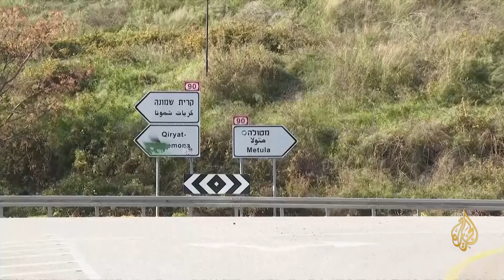النشرة الاقتصادية.. الحرب على غزة تسببت في خسارة واسعة النطاق للوظائف وانكماش اقتصادي حاد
قال أحدث تقرير صدر لمنظمة العمل الدولية بالاشتراك مع الجهاز المركزي للإحصاء الفلسطيني إن الحرب تسببت في خسارة واسعة النطاق للوظائف وسبل العيش وانخفاض حاد في إجمالي الناتج المحلي بالمناطق الفلسطينية المحتلة، وأضاف التقرير أن عمليات الإغلاق التي فرضتها إسرائيل وتقييد حركة السكان وهجمات المستوطنين أدت إلى تعطيل سلاسل التوريد والطرق النقل.